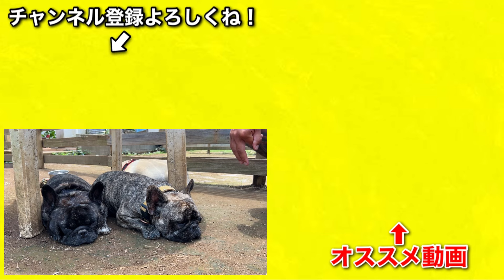【動物生体実験】犬は熱中症にどこまで耐えられるのか実際にギリギリまで攻めてみた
動画は火木土日に配信しております。
2023年11月からFinal season へ突入！
みんなも一緒にラストスパート！笑顔で走り抜けようっ！

【懇願】
当犬舎の運営費は視聴者様から頂くスパチャやメンバーシップで賄わせていただいております。
ほしい物リストでお力添えを頂けると泣いて喜びます。

贈り物やプレゼントはこちらから。

【Peko House】
アパレルショップ

【公式ファンクラブLINEオープンチャット】
毎月オフ会を開催しております。
私用のラインと分けて個別で使える機能です。
申請時にアイコンがご本人の顔写真の方のみ承認されます。

ーーーオススメ商品紹介動画ーーー
【補正下着】
【UVカット化粧下地】
【健康食品】
【ドッグフード】
【プロ御用達トッピング】
【歯のホワイトニング】
【犬の薬】
【ダイエット】
ーーーーーーーーーーーーーー